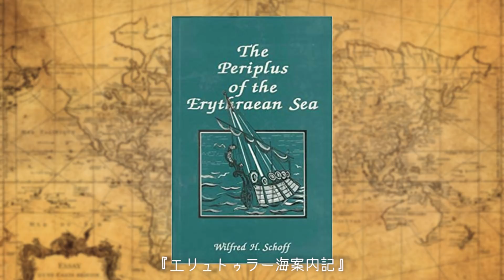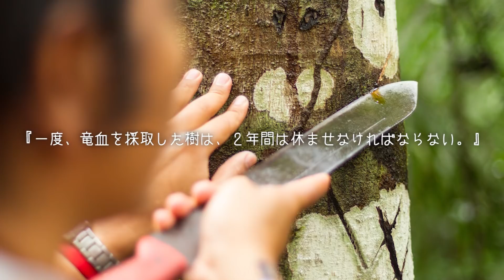血を流す木【都市伝説】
ソコトラ島にドラゴンの血が流れるという気が生えている。それは竜血樹といわれ、その血のような樹液から作られる特産品が世界各地に広まったのだ。